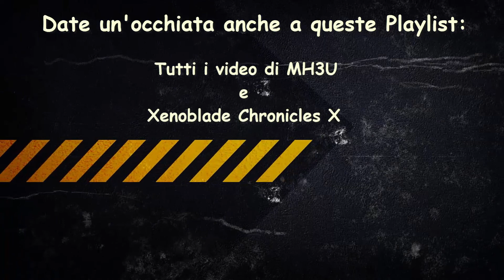Difendiamo la Terra da Nappa e Vegeta! Dragon Ball Xenoverse (PC) Gameplay ITA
๑۩۞۩๑ ATTENZIONE, LEGGI QUI SOTTO! ๑۩۞۩๑

Si continua con il nostro pg (Pattugliatore Temporale femmina) liberiamoci velocemente dei cetrioli sott'aceto e concentriamoci su Nappa e Vegeta XD.

Musiche del video rielaborate  ad hoc (ringrazio mio padre per averci messo le mani :3 )

Dragon Ball Xenoverse (ドラゴンボール XENOVERSE Doragon Bōru Xenoverse?), ufficialmente abbreviato come Dragon Ball XV, è un videogioco della serie Dragon Ball sviluppato da Dimps e distribuito da Bandai Namco Games. È stato pubblicato il 5 febbraio 2015 in Giappone, il 24 febbraio in Nord America e il 27 nel resto del mondo per PlayStation 3, PlayStation 4, Xbox 360, Xbox One e Microsoft Windows.

È il 15º picchiaduro di Dragon Ball a essere pubblicato su console casalinghe e il primo ad essere sviluppato per console fisse di ottava generazione e PC.

Storia

Un misterioso personaggio (il giocatore) viene convocato da Trunks del futuro mediante Shenron perché due esseri malvagi, Towa e Mira (apparsi in Dragon Ball Online), guidati dal dio oscuro Demigra, stanno modificando la storia con l'utilizzo di una macchina del tempo, stravolgendola completamente. Scopo del gioco è aiutare la Pattuglia Temporale, capitanata da Trunks e da Kaiohshin del Tempo, a ripristinare l'ordine naturale degli eventi, prendendo parte alle battaglie storiche della serie di Dragon Ball impedendo che vi siano alterazioni, per poi arrivare al confronto vero e proprio con gli antagonisti.

Musiche presenti nel video e quelli futuri:

DB-CellBattle
DB-busaga
DB-fusion
db-intro
DB-Hikari_no_Willpower
DB-hitorijanaimidi
DB-GT
DB-battleZ
chala head chala